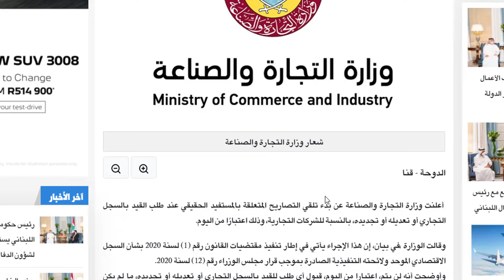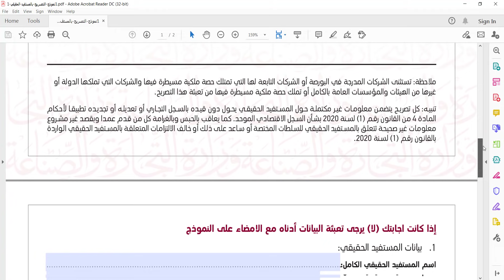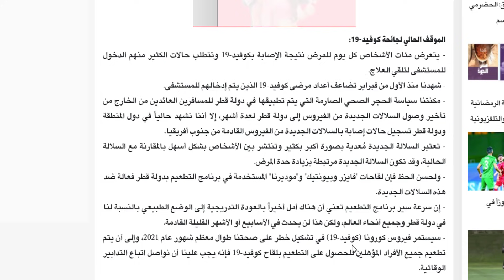Doha Qatar | MOCI कतर की तरफ से नया रूल | New Rule From MOCI Qatar | Qatar News Hindi by Gulf Xpert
The Ministry of Commerce and Industry announced the start of receiving permits related to the real beneficiary when requesting registration, amendment or renewal of the commercial register for commercial companies, as of today.
She clarified that, as of today, any application for registration in the commercial register will not be accepted, modified or renewed, unless the declaration of the true beneficiary is attached to it, or if the submitted permit contains incomplete information.

Today, the Ministry of Public Health announced the registration of 823 new confirmed cases of Coronavirus (Covid-19), with 636 cases from community members and 187 cases among travelers returning from abroad.
The Ministry recorded the recovery of 713 injured people in the past 24 hours, bringing the total cases of recovery in the State of Qatar to 173970.
In addition, six new deaths were recorded, aged 49, 50, 63, 70, 88 and 90 years, four of them were chronically ill, and had received the necessary medical care.